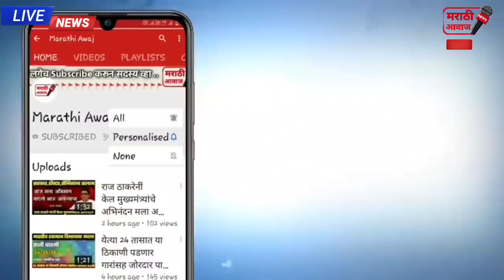शिवसेनेचा काँग्रेसला पुन्हा मोठा धक्का मोठे खिंडार ! नक्की पहा |shivsena NCP Congress latest news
शिवसेनेचा काँग्रेसला पुन्हा मोठा धक्का मोठे खिंडार ! नक्की पहा |shivsena NCP Congress latest news in Maharashtra